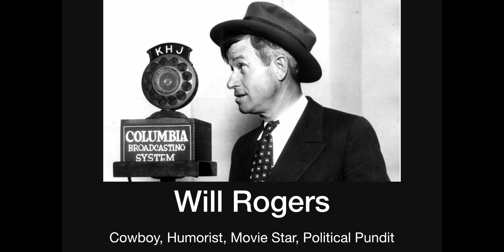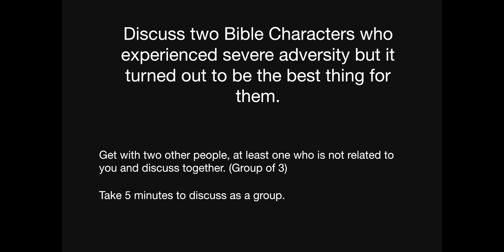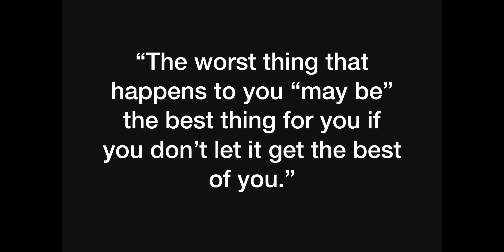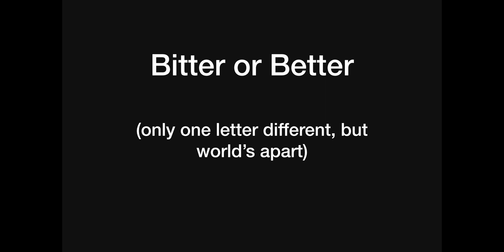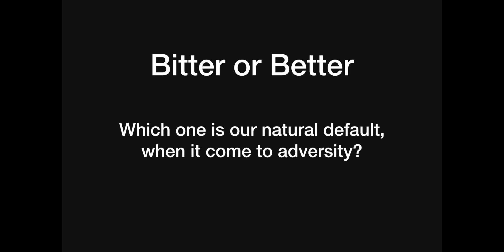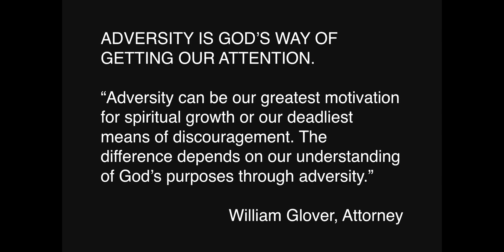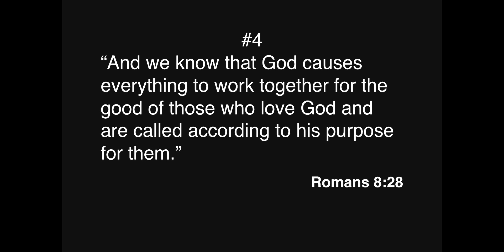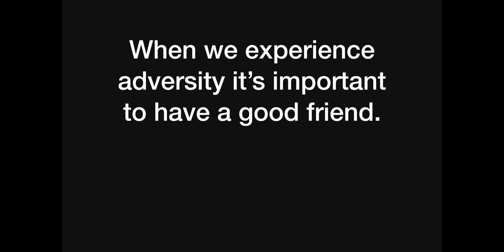Arbuckle View Church 9-2-23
Ricky spoke on adversity. In adversity do we become bitter or better.